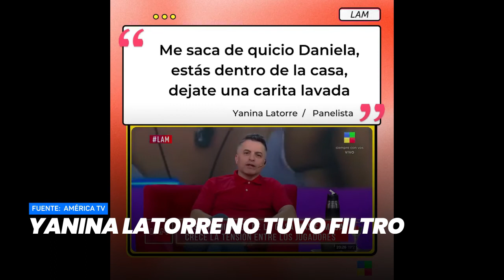Yanina Latorre no tuvo filtro- Minuto Argentina